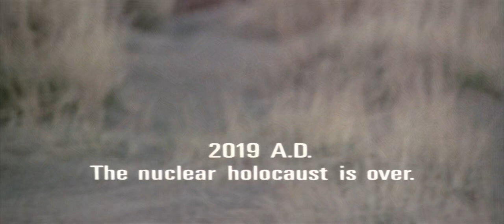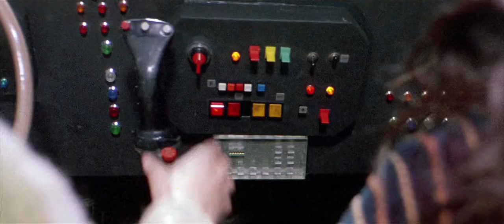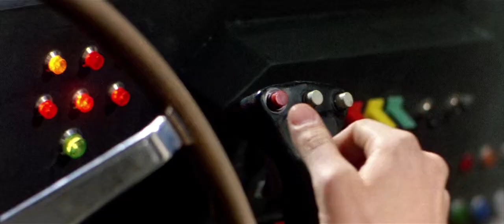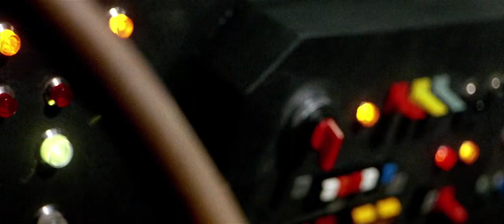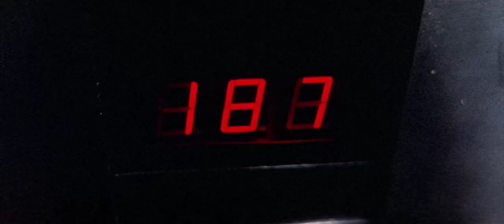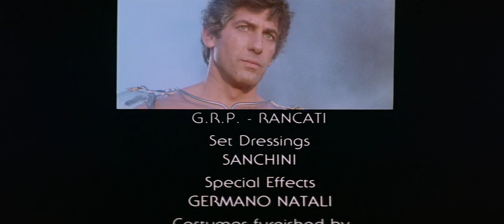Warriors of the Wasteland (Full Movie) - Giancarlo Prete Fred Williamson George Eastma Tito Carpi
Two mercenaries help wandering caravans fight off an evil and aimless band of white-clad bikers after the nuclear holocaust.

1983

Genres
Action Sci-Fi Thriller

Director
Enzo G. Castellari

Writers
Tito Carpi (screenplay) Enzo G. Castellari (screenplay) Antonio Visone (screenplay)

Stars
Giancarlo Prete Fred Williamson George Eastman